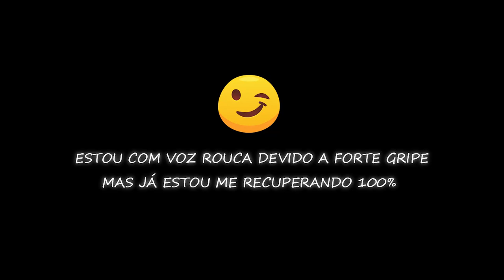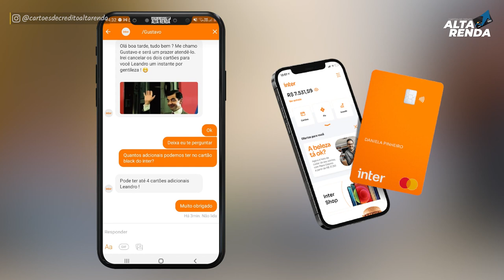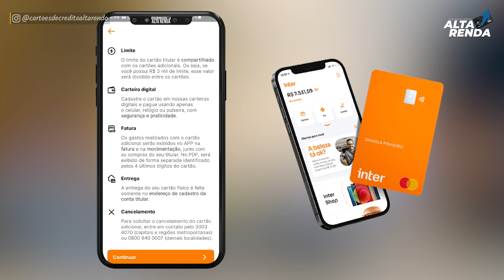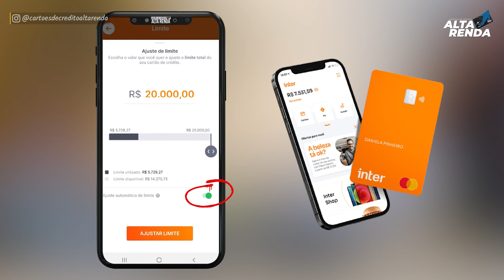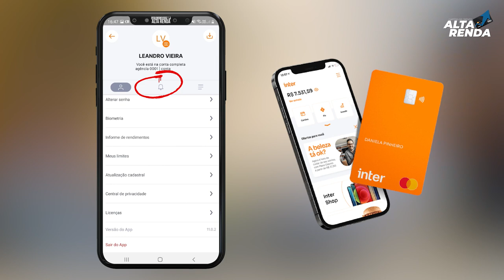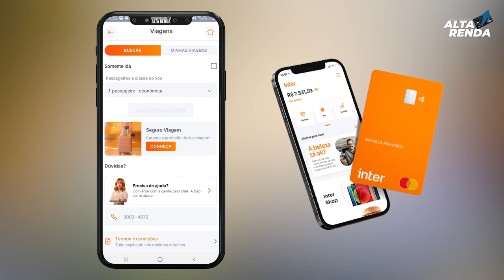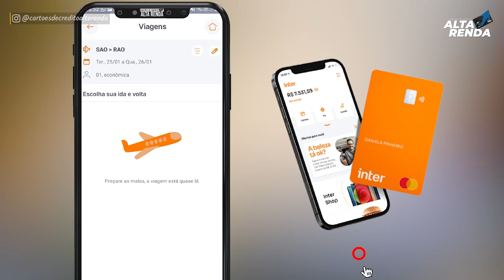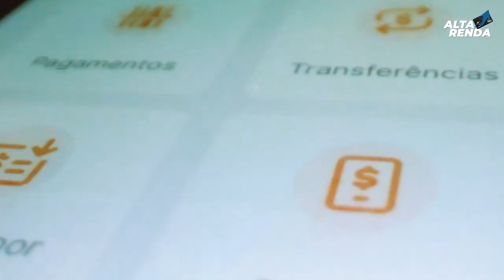💳NOVIDADE DO BANCO INTER, AGORA A VERSÃO 11.0, VOCÊ PODE PEDIR CARTÕES PELO APP, MAIS NOVIDADES.